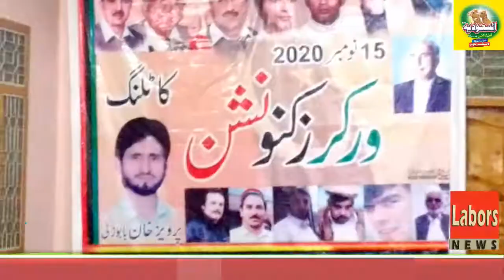پییپلز پارٹی تحصیل کاٹلنگ ورکرز کنویشن